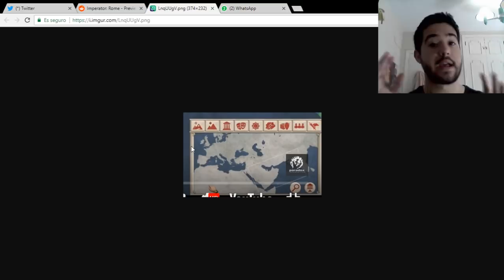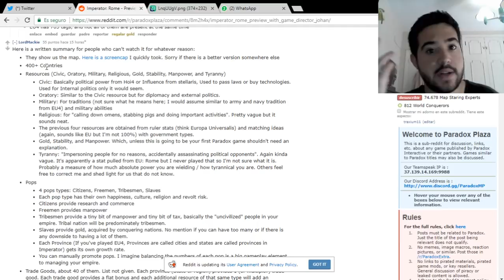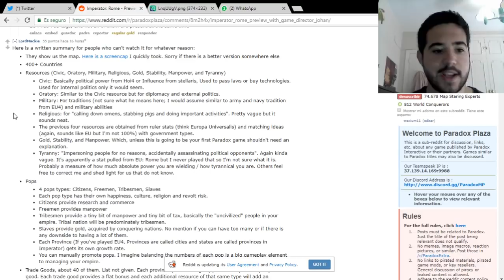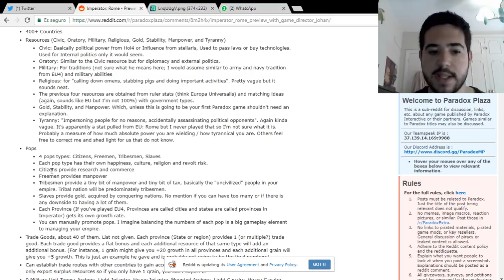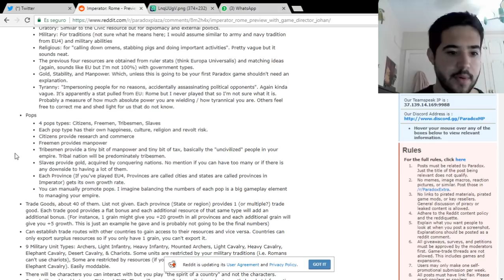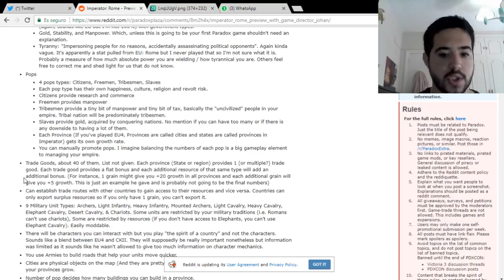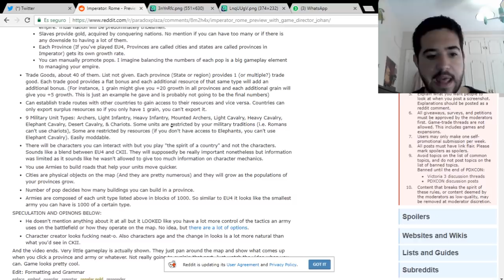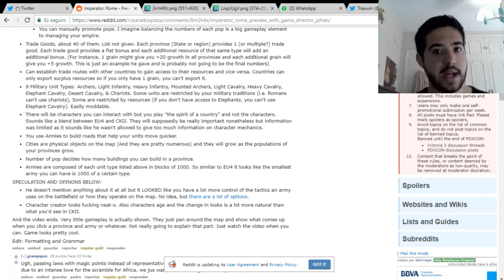IMPERATOR: ROME - TODA LA INFORMACIÓN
Con el seminario de Johan, echamos un vistazo a toda la información del nuevo Imperator: Rome en español

Crusader Kings II: 2012
Europa Universalis IV: 2013
Stellaris: 2016
Hearts of Iron IV: 2016